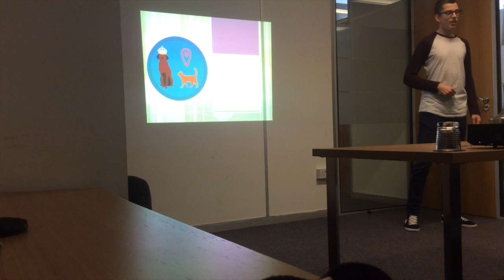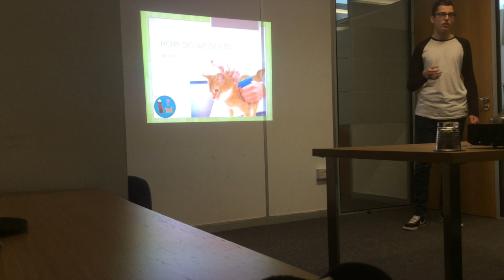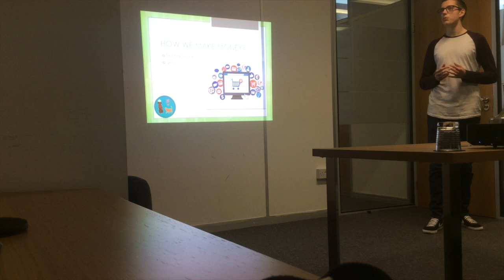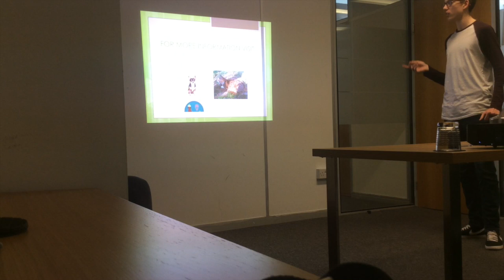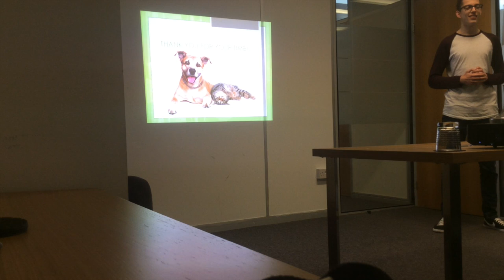Corkscrew Pitch Day - Ziga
Ziga pitching his business idea Reindeer GPS to our Business Bears during our Pitch Day at the end of his two week Corkscrew Thinking internship in Dublin, Ireland.